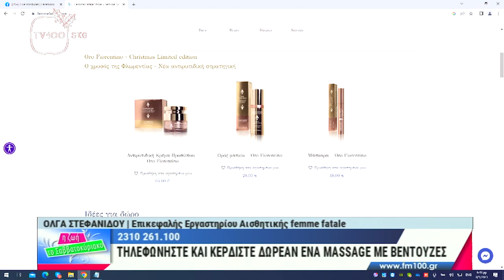Η ζωή το Σαββατοκύριακο: Απόσπασμα(TV100-08/01/23)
Η επικεφαλής του εργαστηρίου αισθητικής femme fatale Ολγα Στεφανίδου παρουσίασε στην εκπομπή “Η ζωή το Σαββατοκύριακο “ τη νέα τεχνολογία με βεντούζες που ήρθε και στη Θεσσαλονίκη . Η πανάρχαια μέθοδος που συναντήμουμε και στον Ιπποκράτη και αφορά τις θεραπείες με βεντούζες επέστρεψε ενδεδυμένη με σύγχρονη τεχνολογία που κάνει θαύματα .